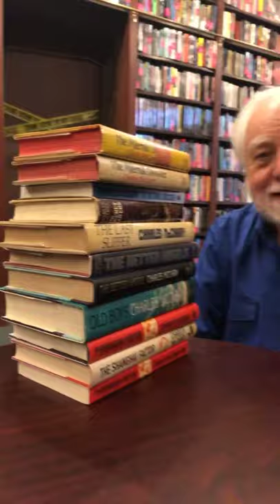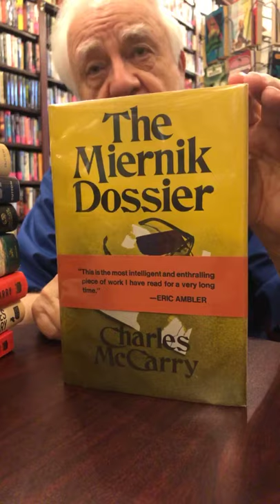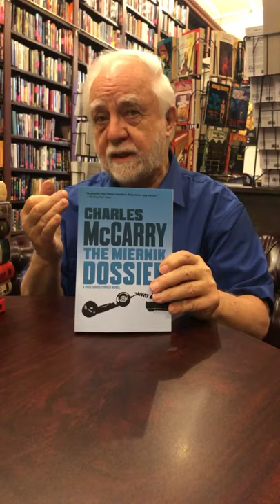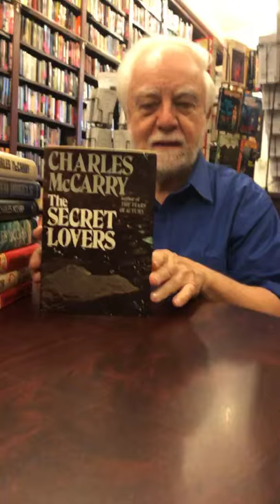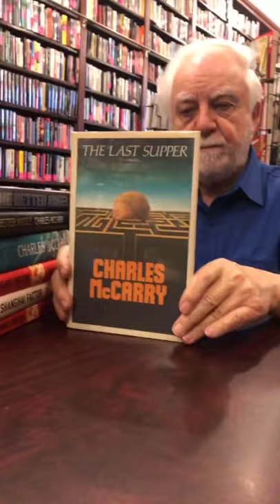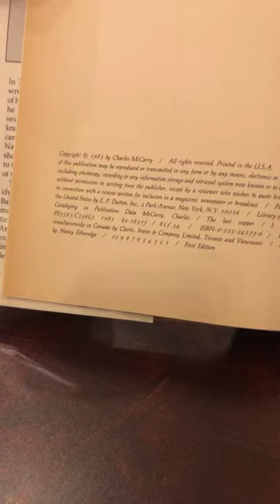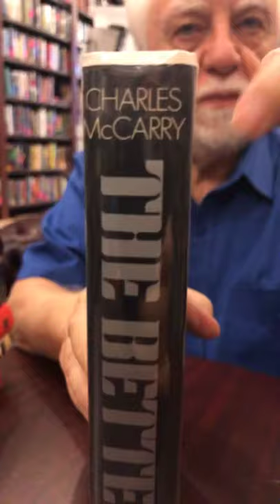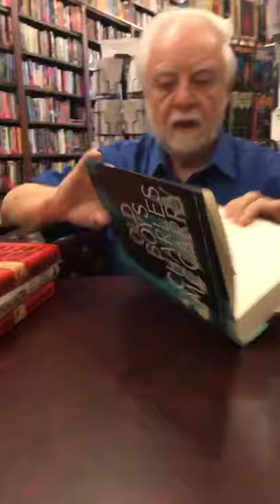Otto Presents Charles McCarry